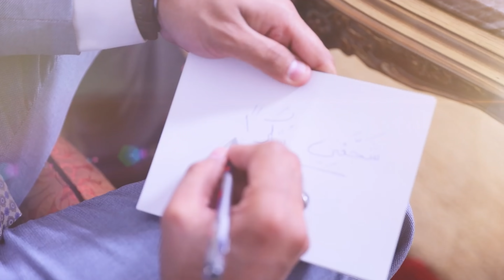برومو برنامج "شجعني شكرًا" رمضان ١٤٤٢ هـ | للشيخ أحمد علوان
برومو برنامج "شجعني شكرا" رمضان ١٤٤٢ هـ  |  للشيخ احمد علوان